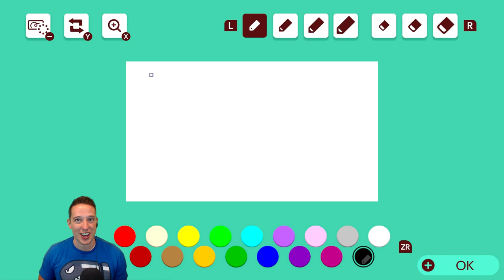The Ending to this TROLL Level Has To Be SEEN TO BE BELIEVED!!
I still can't get over this TROLL level and how good it was...how did Wilfred make the ending?!?

Play the level with this code:
N25-9P2-3CG